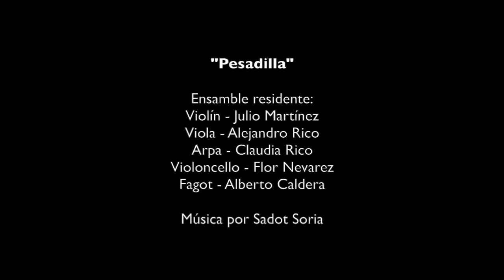Pesadilla (2019) - Sadot Soria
Estreno: Noviembre 2019 dentro de la III Muestra Estatal de Creación Musical, Cd. Chihuahua, México.

Se decidió utilizar como método, la técnica de sumersión en un proceso de gnosis, en este caso, por inducción en un estado de ansiedad, estado típico de una pesadilla. Este proceso facilitó adentrarme en un estado alterado de la consciencia desde el cual se crearían los gráficos para la producción de esta pieza.

La gnosis o no-mente es un estado alterado de la consciencia que se puede conseguir mediante diferentes técnicas, ya sea por inhibición o por excitación. Si bien es un estado utilizado dentro de rituales mágicos, también puede ser utilizado para la creación de piezas de arte.

En este caso, procedí a crear trazos aleatorios dentro de este estado hasta llenar 8 hojas de rotafolio. En pruebas previas con este sistema de transducción gráfico/notación obtuve resultados inesperados, en el sentido de que un trazo genera una aleatoriedad que deriva en un lenguaje musical no convencional influenciado por la calidad del trazo, y considero este sistema como un elemento digno de explorarse aún más dentro de la composición.

El resultado nos proporcionó un tipo de sonoridad que surge de la dirección que toman las líneas en el mapa, y distinta a lo que usualmente se escucha en la música convencional. La continuidad de las líneas sumada a el nivel de inclinación nos genera un tipo de polifonía cromática. La pieza esta caracterizada por una especie de armonía espontánea a raíz de los gráficos producidos en el estado de ansiedad.

A modo de conclusión, el lenguaje que proporciona este tipo de fuente sonora genera una reflexión sobre si pudiéramos estar demasiado habituados a un lenguaje convencional. La música que se encuentra dentro de nuestro cotidiano consta de una simplicidad alejada a lo que la aleatoriedad nos puede proporcionar. Es una oportunidad para explorar lenguajes alternativos dentro de la música.

It was decided to use as a method, the technique of immersion in a process of gnosis, in this case, by induction in a state of anxiety, a typical state of a nightmare. This process facilitated entering to an altered state of consciousness from which the graphics for the production of this piece would be created.

Gnosis or mindless is an altered state of consciousness that can be achieved through different techniques, either by inhibition or by excitation. Although it is a state used within magical rituals, it can also be used for the creation of pieces of art.

In this case, I proceeded to create random strokes within this state until 8 flipchart sheets were filled. In previous tests with this graphical / notation transduction system, I obtained unexpected results, in the sense that a stroke generates a randomness that results in an unconventional musical language influenced by the quality of the stroke, and I consider this system as an element worth exploring even more within the composition.

The result provided us with a type of sound that arises from the direction the lines take on the map, and different from what is usually heard in conventional music. The continuity of the lines added to the level of inclination generates a type of chromatic polyphony. The piece is characterized by a kind of "spontaneous harmony" as a result of the graphics produced in the state of anxiety.

By way of conclusion, the language provided by this type of sound source generates a reflection on whether we could be too used to a conventional language. The music found within our daily lives consists of a simplicity far removed from what randomness can provide us. It is an opportunity to explore alternative languages ​​within music.

Ensamble residente:
Violín - Julio Martínez
Viola - Alejandro Rico
Arpa - Claudia Rico
Violoncello - Flor Nevarez
Fagot - Alberto Caldera

Música por Sadot Soria.